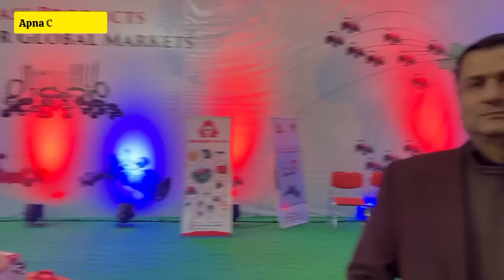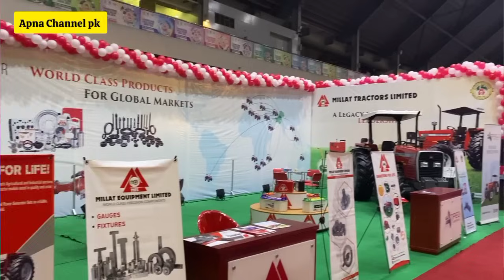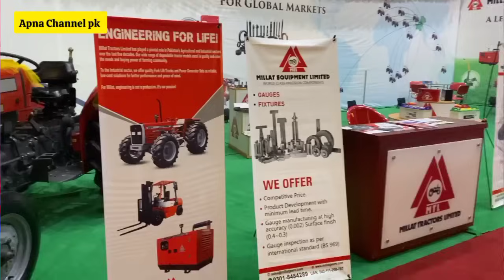ملت ٹریکٹرز کی طرف سے خوشخبری آ گئی،زمینداروں کی مرضی کے ڈیلکس ماڈلز آئیں گے تاریخ بھی بتادی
ATS tractor price 2024.fiat tractor price 2024.massey Ferguson Tractor price 2024.belarus tractor price 2024.ats 290 tractor.massey 385 tractor.bull power 585 Tractor